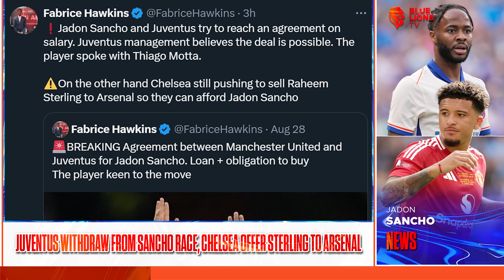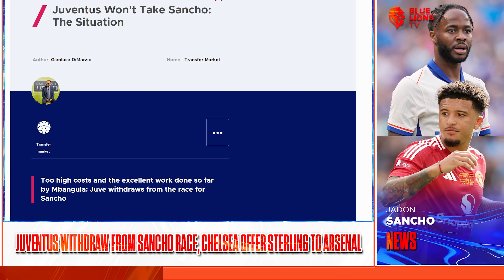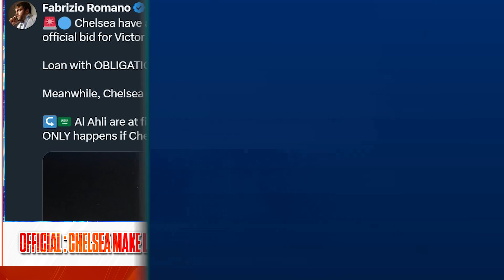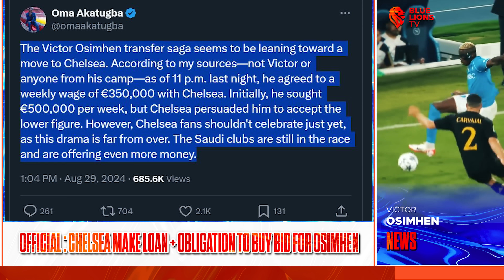CHELSEA MAKE LOAN BID FOR OSIMHEN, STERLING OFFERED TO ARSENAL! || Chelsea News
In today's latest chelsea news, i talk osimhen chelsea and jadon sancho chelsea as chelsea make loan and obligation to buy bid for osimhen, maresca talks servette 2-1 chelsea and jadon sancho holds out for chelsea move. All things chelsea news on bluelionstv.

TIMESTAMP
Intro

🚨 OUT NOW : CHELSEA 24-25 3RD KIT 🚨

🎸 "Rock Out with Punk Inspired 3rd Kit" 🎸

⏳Secure yours in time before it sells out!

3RD KIT 24/25

AWAY KIT 24/25

WOMAN & KIDS
👕Chelsea Nike Away Stadium Shirt 2024-25 : Womens

HOME KIT 24/25

WOMAN & KIDS
👕Home Stadium Shirt – Womens

24/25 TRAINING COLLECTION